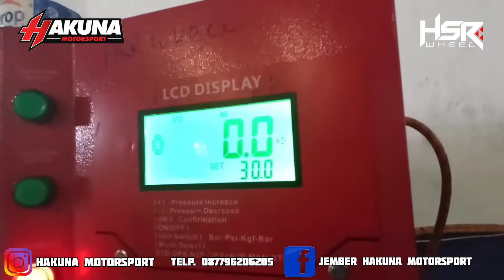PERAWATAN YANG PERLU DI PERHATIKAN RODA 4 YANG SANGAT PENTING! BAN ACCELERA SOLUSINYA